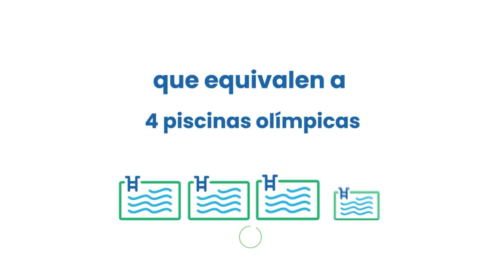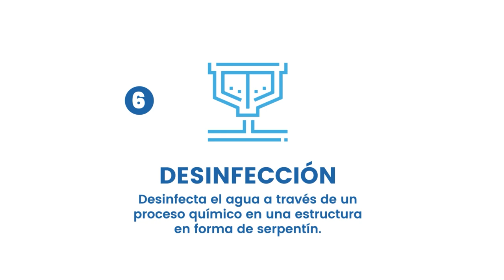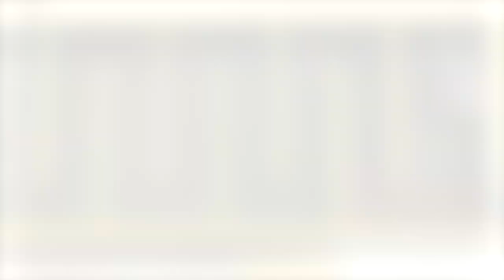Proceso de tratamiento de agua en Planta de Tratamiento de Aguas Residuales ECOTEC